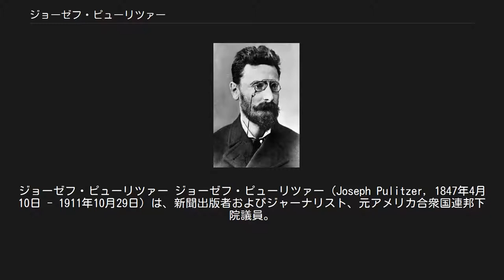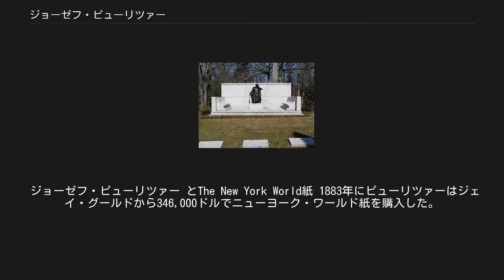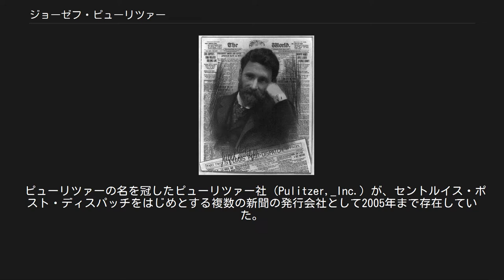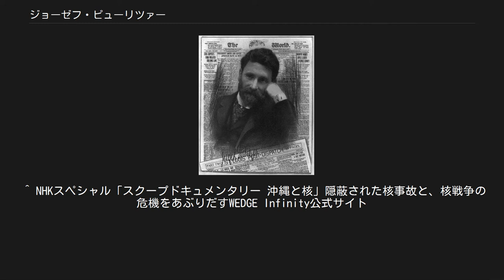ジョーゼフ・ピューリツァー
ジョーゼフ・ピューリツァー ジョーゼフ・ピューリツァー（Joseph Pulitzer, 1847年4月10日 - 1911年10月29日）は、新聞出版者およびジャーナリスト、元アメリカ合衆国連邦下院議員。
ジョセフ・ピューリッツァー表記になっていることもある。
 ピューリツァー賞は彼にちなんで設立された。
 1847年4月10日、ハンガリーのチョングラード県マコーで、ユダヤ系の家庭に生まれる。
初等教育を経て中等教育在学中に、1864年にアメリカへ移住し、北軍の陸軍兵士として南北戦争に従軍した。
その後ミズーリ州セントルイスに定住した。
コロンビア大学修了。
 ここで彼は1868年にドイツ語の日刊新聞「ウェストリッヒ・ポスト Westliche Post」で働き始めた。
彼は共和党に加わり、1869年にミズーリ州議会議員に選任された。
1872年に彼は3,000ドルでポスト紙を購入した。
その後、1878年には2,700ドルでセントルイス・ディスパッチ紙を買い、二紙を統合しセントルイスの日刊新聞、セントルイス・ポスト・ディスパッチ紙とした。
 ジョーゼフ・ピューリツァー とThe New York World紙 1883年にピューリツァーはジェイ・グールドから346,000ドルでニューヨーク・ワールド紙を購入した。
それは年間40,000ドルの赤字を出していた。
ピューリツァーはワールド紙の焦点を、人間の興味の物語、スキャンダルおよび扇情主義へ移した。
1885年、彼はアメリカ合衆国連邦下院議員に選任された。
その購読者数は彼が同紙を購入した時点の15,000から600,000に達しアメリカで最大の新聞になった。
1887年には、彼は有名なジャーナリスト、ネリー・ブライを雇用した。
 ライバルのニューヨーク・サン紙の編集者は、1890年に彼を「信仰心を放棄したユダヤ人」と呼んで、紙上で攻撃した。
彼は新聞の財務管理を維持したが、ピューリツァーのユダヤ人の読者数を疎外すると意図した動きはピューリツァーの健康を急速に悪化させた。
また、彼は主筆の職を辞任した。
 1895年2月、移民街を描いたリチャード・F・アウトコールトのマンガ『ホーガン横丁』の転載（『トルース』誌から）を行う。
以後、新作が不定期掲載される。
 1895年には、ウィリアム・ランドルフ・ハーストがニューヨーク・ジャーナル紙を購入した。
それは、ピューリツァーのワールド紙と同紙との間のジャーナリズム戦争に結びついた。
米西戦争の前および戦争の間のハーストとのこの競争は、ピューリツァーの名前をイエロー・ジャーナリズムと結びつけた。
1896年（1895年5月との説あり）にはワールド紙がカラー化を始めた。
これは当時の革新技術だった。
 ワールド紙が1909年にフランスパナマ運河会社に対するアメリカによる4,000万ドルの詐欺の報酬を暴露した後、ピューリツァーは、セオドア・ルーズベルトとJPモルガンを誹謗したことで起訴された。
法廷は、報道の自由の勝利の中で、起訴を差し戻した。
 1892年にピューリツァーはコロンビア大学の学長セス・ロウに世界初のジャーナリズムの学校を設立する金銭を提供することを申し出た。
大学は最初にその申し出を拒絶した。
1902年、コロンビア大学の新学長ニコラス・マレー・バトラーは、学校の設立および賞の計画に理解を示した。
しかし、ピューリツァーのこの夢は彼の死後まで実現しなかった。
ピューリツァーは、彼の意志に基づき大学に200万ドルを残した。
それは1912年のコロンビア大学ジャーナリズム大学院の設立に結びついた。
しかし、ジャーナリズムの最初の学校はミズーリ大学に作られた。
1917年には、最初のピューリツァー賞がピューリツァーの遺志に基づき与えられた。
また、コロンビア大学ジャーナリズム大学院は今なお世界で最も有名な学校の一つである。
 ウッドローン墓地にある墓 ジョーゼフ・ピューリツァーは1911年に、サウスカロライナ州チャールストンの湾の彼のヨットで死去した。
彼はニューヨーク州ブロンクス区のウッドローン墓地に埋葬されている。
 ピューリツァーの名を冠したピューリツァー社（Pulitzer,_Inc.）が、セントルイス・ポスト・ディスパッチをはじめとする複数の新聞の発行会社として2005年まで存在...